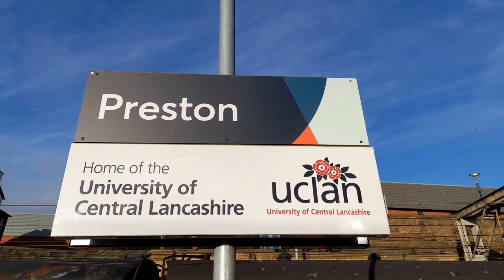4498 Sir Nigel Gresley Returns to the Main Line and Joined by 46115 Scots Guardsman at Carlisle.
4498 Sir Nigel Gresley First Main Line tour since overhaul and Joined by 46115 Scots Guardsman with the Cumbrian Mountain at Carlisle on Saturday 21st May 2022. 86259 Les Ross and 47614 are also featured.

Stars 1.2.

0:00 Introduction
0:08 Saturday 21st May 2022.
2:33 4498 is currently in War Time Black livery.
3:19 86259 arrives in the siding with the ECS from the Cumbrian Mountain Express
5:54 47614 and 4498 depart for Upperby Bridge.
7:34 86259 departs light engine for Preston.
9:23 46115 departs the sidings to shunt the stock into the station for the run South via the S&C.
11:10 47614 arrives with the ECS for 4498's train.
13:23 Where 46115 stopped for water.
13:36 46115 then hauled the train to...
13:58 46115 departs for Carnforth.
14:50 Henry's Adventures!